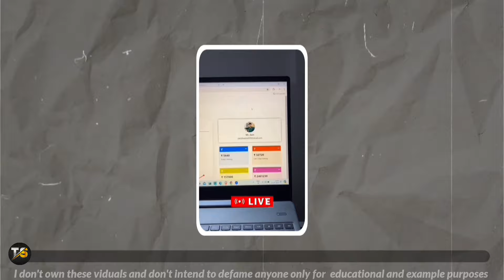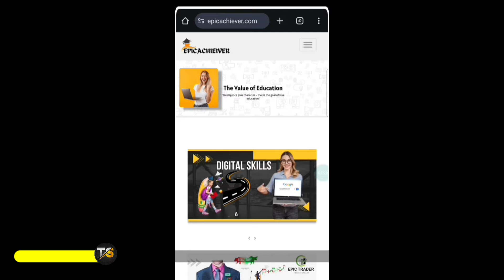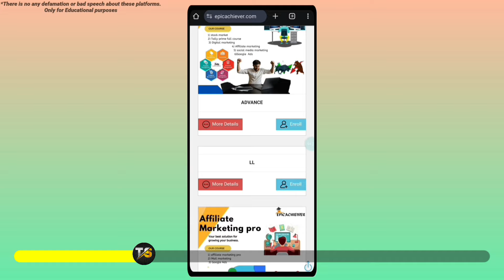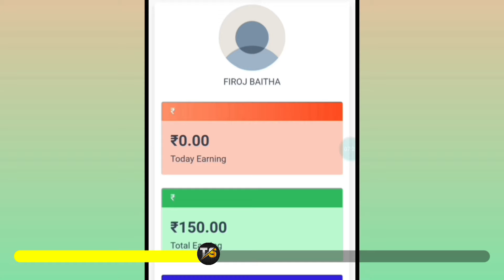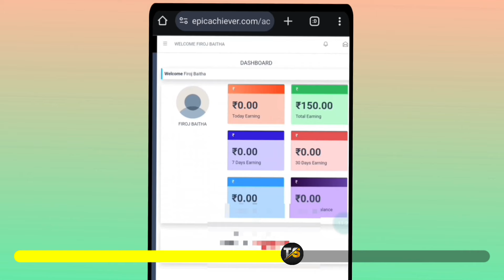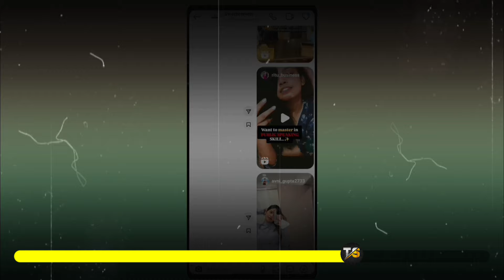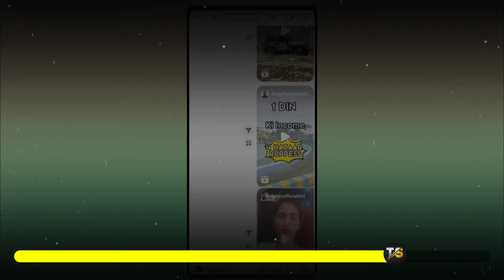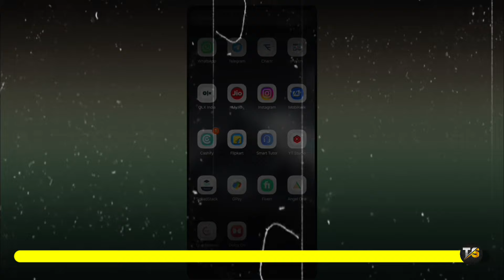Course बेचो पैसे कमाओ Business 🥸 | Reality of Earn Money Online Insta Reels | Affiliate Marketing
About This Video :
In this video I have talked about Reality of Instagram Earn money Online reels that claims you can Earn ₹3000 To ₹4,000 per day by working just 2-3 Hours a day.

Many students are doing this and got trapped into this in greed of short term High income way which may waste your time and money.

This Business is nothing but Affiliate Marketing and Everybody is just referring the course instead of learning through it and making their commision.

Watch this video and you will get to know what and How This Things are working online and Should you do it or not ?

And if you like this video please Like and share it with your Friends so that they can Earn money by Genuine way and don't waste their time in these refferal schemes.

affiliate marketing pinterest
how to sell an online course
sell online courses
online course business
how to create an online course that sells
how to sell online courses
online course creation
how to create and sell an online course
online courses
online course
online business
how to create an online course
sell courses online
how to sell courses online
how to create an online course step by step
start an online course business
how to sell an online video course